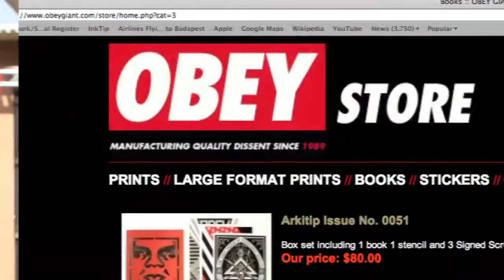Obey the Artist (Trailer @ Beat Film Festival 2014)